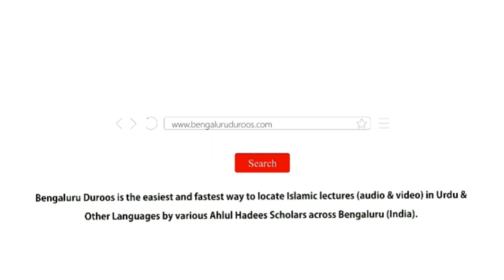Hadees No.2 - Islaam, Eemaan Aur Ehsaan Ka Bayaan | Shaykh Zafar ul Hasan Madani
Hadees No.2: Islaam, Eemaan Aur Ehsaan Ka Bayaan

Speaker: Shaykh Zafar ul Hasan Madani

3 days Daur e Ilmiyah Organized by Imaam Sayyid Nazeer Husain Ad-Dehlawi University, Bengaluru from 17th to 19th Feb 2020 @ Markazi Masjid e Ahle Hadees Badi Charminaar, Shivaji Nagar, Bengaluru

٠٠٠٠٠٠٠٠٠٠٠٠٠٠٠٠٠٠٠٠٠٠٠٠٠٠٠٠٠٠٠٠٠٠٠٠٠٠٠٠